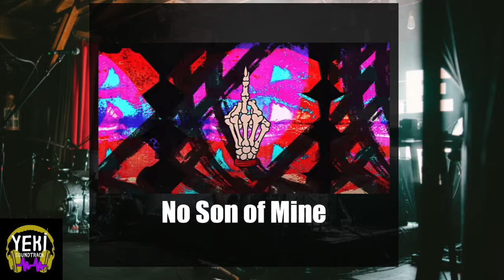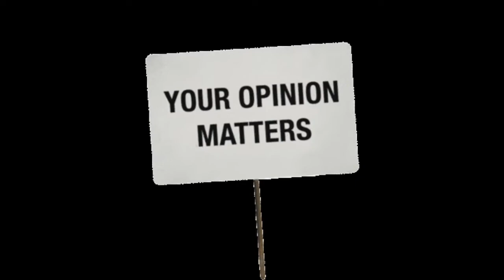FOO FIGHTERS - MEDICINE AT MIDNIGHT | EL GRUNGE DE LOS 70s | RESEÑA #2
Nueva RESEÑA de uno del NUEVO ÁLBUM de la reconocida banda de Grunge y Rock Alternativo FOO FIGHTERS titulado MEDICINE AT MIDNIGHT.

**¡¡ALERTA SPOILERS!!**

8/10

Estaba claro que un grupo con una trayectoria de tantísimo recorrido como la de los Foo Fighters, en la cual ya son más de 25 años en la palestra, en algún momento tocaba un cambio, y si bien ya vimos parte de ese cambio en sus dos anteriores proyectos, creo que con este último le han dado en el clavo, trayendo una oda al buen rock de los 70s, pero al mismo tiempo, manteniendo su esencia.

· Mejores Canciones: Making a Fire, Cloudspotter, Waiting On a War, No Son of Mine, Holding Poison, Love Dies Young
· Peores Canciones: Shame Shame